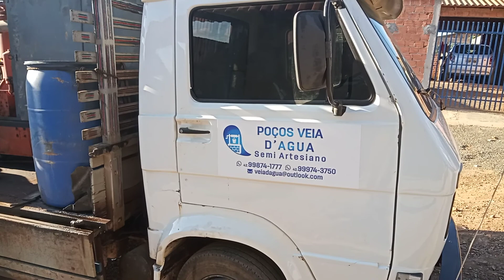pocos semi arteziano feito em casa